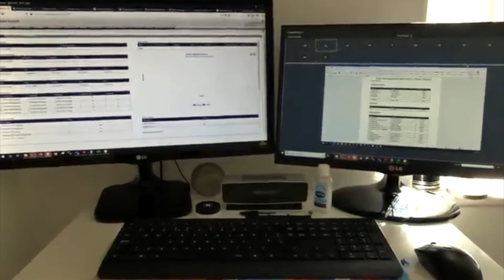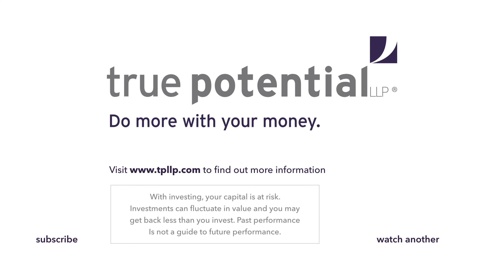Dianne, Head Of Delivery | True Potential Working From Home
Get to know our colleagues helping True Potential to do more, and what life has been like adapting from head office to home working.

👉A day in Dianne's life managing the Development teams
👉Dianne's career journey since joining True Potential in 2008
👉A visit to True Potential Head Office to see a great colleague and friend